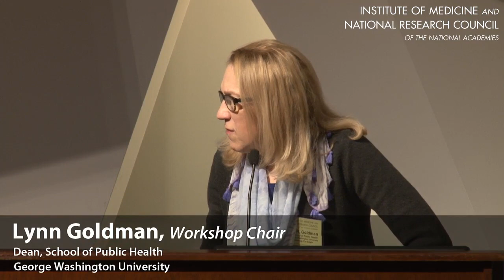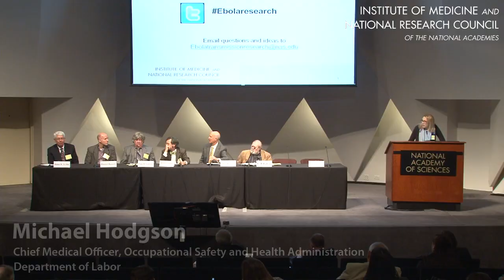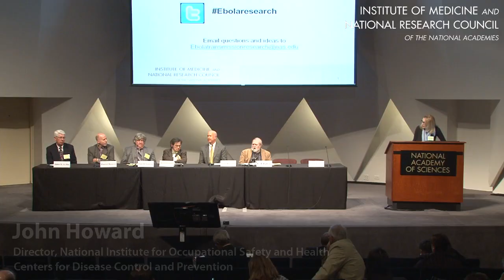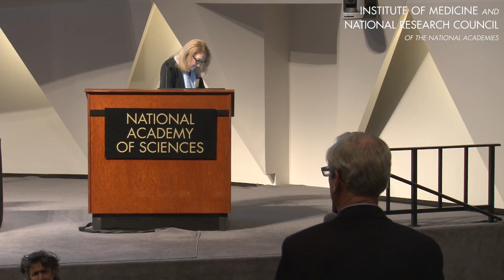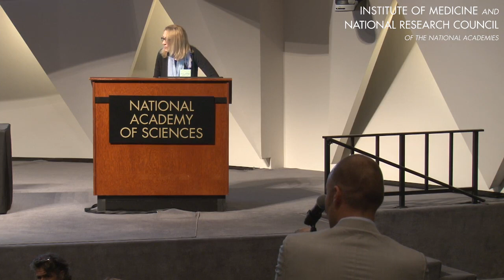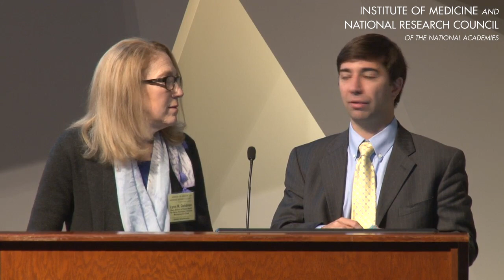11/4/2014 - Panel - Discussion with Attendees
Panelists field questions from the audience